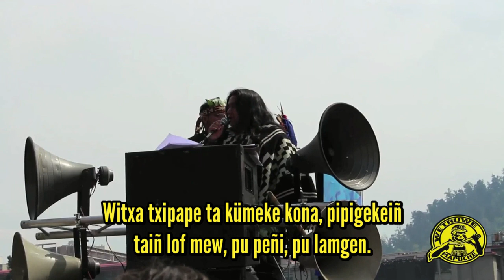Logko Keypul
Feley pu peñi, pu lamgen. Petu iñ konnun tañi gütxam mew, iñche kiñe marimari pian taiñ pu logko, machi, pu werken, pu txaftu mollfün müleyepalu tüfa mew. Marimari pu peñi, marimari pu lamgen.
[¡marimari!]

Iñche tañi üy Victor Queipul Waikil pigen. Temukuykuy pigey tañi lof; feychi lof mu ta küpan, pu peñi, pu lamgen. Feygey llemay taiñ mapuche gen. Fey ta küzawküleiñ. Feypifeypiwkeiñ ta “kintutuaiñ taiñ rüpü, mületupe ta yamuwün mapuche” pikeyiñ.

Re witxapalan llemay ta tüfa mew pu peñi pu lamgen. Fawpüle pigen mew ga iñche, feymu ga witxapan. Felepan nentunietuyepan ga ñi gütxam ga tüfa mew.

Feygey llemay tañi rupaleken mu ta fenten zugu mu[?] ta üyew, welu newentuleaiñ. Amulepe taiñ weychan. Witxa txipape ta kümeke kona, pipigekeiñ taiñ wew mew, pu peñi, pu lamgen.

Llikalayayiñ. Iñchiñ ta mapuche geyiñ. Nieyiñ ta newen, nieyiñ ta günen. Tüfachi pu wezache wigka chumte kizu egün rume, apolpule mapu üyew, welu fey iñchiñ ga iñ mapuchegen nieyiñ taiñ günen. Feychi günen mapuche wiñokintutuliyiñ. Wiño witxametuliyiñ, tüfa egün ta chumlayay egu[?]. Chumgechi rupale antü chumgechi rupale ga txipantu, zoy choyüchoyügeay taiñ pu wecheke kona pu weychafe, pu kona, pu werken, pu peñi, pu lamgen.

Amuleay taiñ newentun, güyulayay tamün logko, pu peñi, pu lamgen. Fey mületuaiñ iñchiñ felepaiñ ga tüfa mew. Feygey llemay tañi afkentu rupaken mu ta zugu üyew, Temukuykuy tati üyew. Welu Temukuykuy tuntelu chelekelay, Temukuykuy tunte weychalekelay. Itxofil lelfün mapu mew, petu ga witxa txipay ga pu werken, pu lof, pu wecheke kona, pu weychafe newentualu.

Feymew llemay taiñ che fentemu faletuy llemay che, matu logko gen piafun llemay, welu femgechi ga iñ tuetew mew. Feymu pu logko getun fewla. Nentunentuyepatulan gütxam[?] tüfa müleay pu peñi, pu lamgen. Feymew kelluwayiñ, zew gillatuñpeiñ. Llellipupefiyiñ ga günechen. Elumuayiñ ga newen. Txekayayiñ. Pewfaluwaiñ, welu kiñe newen mew. Pewfaluwaiñ pipigen pu peñi pu lamgen. Amulepe taiñ newentun. [...*]

Pu peñi pu lamgen, iñche wüneltun fewla . Niewewawiñ* ta kiñe mañumün ka pu peñi eymün ta fawpüle küpan mew, tami witxalepan mew ta tüfa mew, ka tamün allkütupapefiel ta iñchiñ tati. Iñche ta wiya epu ragipun txipapaiñ. Welu kiñe ayekan, kiñe wiyülrakizuam, kiñe müllmüll* ellkan rakizuam ta küpalaiñ. Kiñe newentun, kiñe amuleal kintutual taiñ iñchiñ taiñ kizu rüpü. Feychi zugu mu ta witxalepaiñ ta tüfa mu, pu peñi pu lamgen. Feypian pewmagele tüfachi pu kom pu peñi mülepalu tüfa mew, waria tuwulu tati, kizu egün taiñ günew mew ta akulaygün tüfa mew. Muñtukañmagetuayiñ mapu egün, feymu ta felepatuymün. Welu rakizuamaymün pu peñi pu lamgen wiñotutuay tamün tuwün, eymün ta niemün ta küpalme. Nieymün ta tuwün. Chi nieymün ta chew ta folilu waymün, pu peñi pu lamgen. “Amulepe weychan” pituan tüfa mew pu peñi pu lamgen.